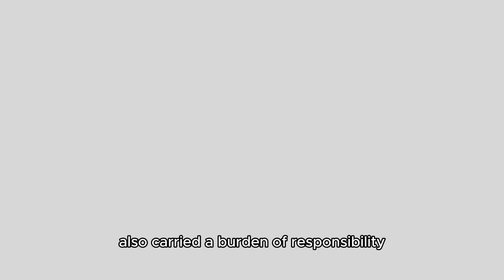The Magic Paintbrush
"The Magic Paintbrush" is an enchanting animated YouTube video that tells the story of Emma, a young artist who discovers a paintbrush with extraordinary powers. As Emma paints with the magic brush, her creations come to life, leading her on a whimsical adventure filled with colorful characters and valuable lessons. With her newfound friend Sparkle the pixie by her side, Emma learns about the importance of responsibility and the consequences of her actions in a magical realm of her own making. Through captivating images and heartwarming scenes, this animated video invites viewers to join Emma on a journey of imagination, creativity, and self-discovery.